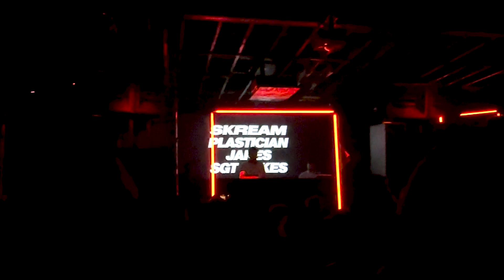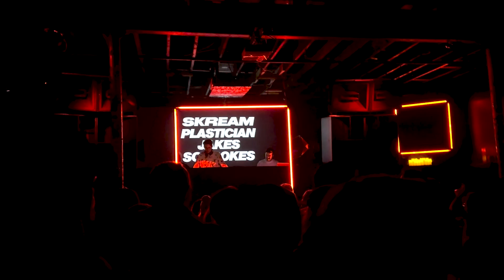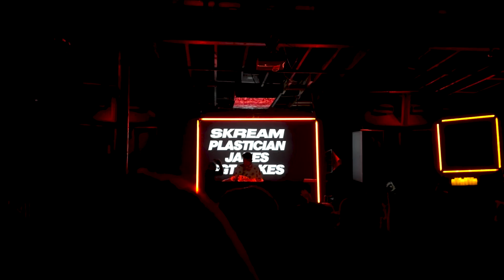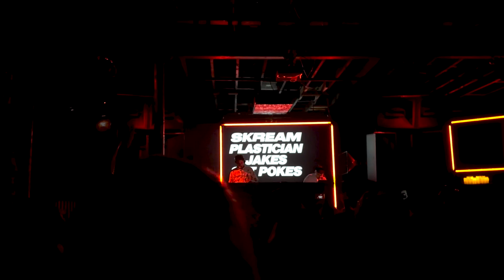Skream B3B Jakes B3B Plastician + Sgt. Pokes @ The Black Box 2024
Recap of Skream B3B Jakes B3B Plastician with Sgt. Pokes All Night Long @ The Black Box, Denver, CO
Date of Set: 4/25/24

Lineup:
Skream B3B Jakes B3B Plastician with Sgt. Pokes

Follow @redsedm on Instagram, Twitter, & Tik Tok Plz

Comment for IDs